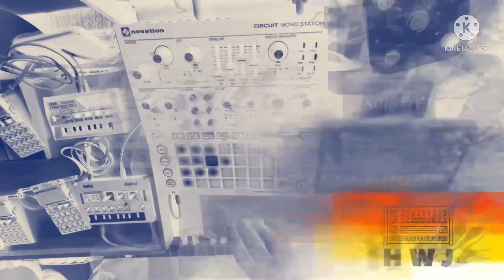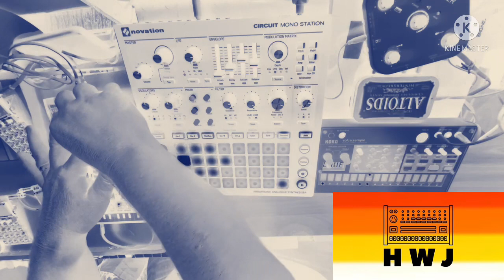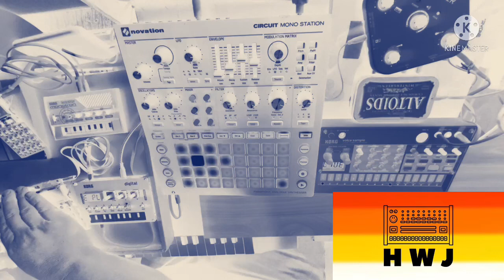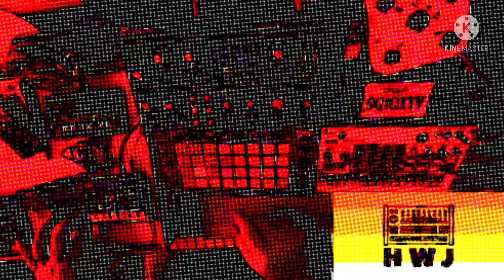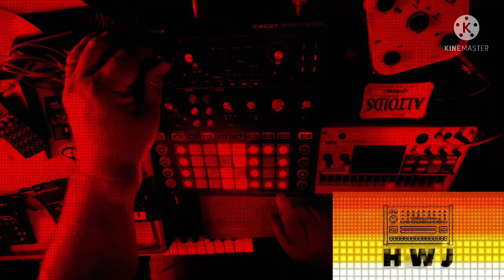Fest 2022 : nOseJoBfad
Whoa!

As usual, at time of recording, I am NOT happy with this one.  Should have been so much better.  Need more time to smooth out parts, do more takes, blah blah blah.

I’m stoked that I got something up AT ALL.

Depending on your definition, this is my first or second attempt at putting together a proper “set”.

Very slapdash and last-minute.

I really hope and expect to do MUCH better next year!  I’m currently still unpacking after a very stressful and exhausting move.  Still busy with life aside from that.

But it looks very likely I am going to have some actual dedicated permanent space for music making at home, which is HUGE news and a MAJOR upgrade.

Fingers crossed.  Thanks for listening and letting me be a part of this.  Excited for this epic event!!!

So much more planned for this!  Maybe it will come down the pipe later….  Me and a buddy came up with some chord sequences, optimizing for 1) working around the very limited space of my devices and 2) LIVE BANJO accompaniment from same buddy.  There just wasn’t time.

What you see here was recorded at almost literally the last minute.  This was the FIRST full take.  There are about seven minutes TOTAL of aborted out-takes before this one got got.

I learned a LOT during this process.  One thing, which I probably already knew in some sense, is that “creating a set” is NOT complete after the parts are sequenced and everything is wired up.

One.  Must.  Practice.

Shout-out to EVERYONE who contributed/participated/spectated the fest.  It was a great time for all!